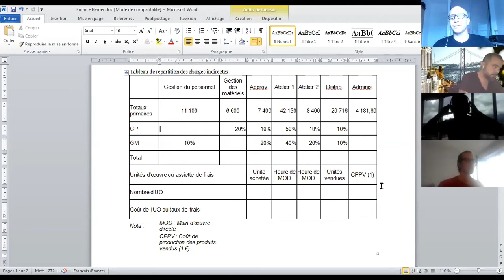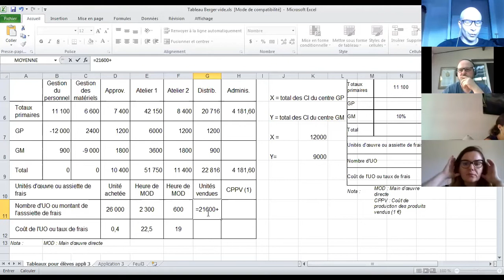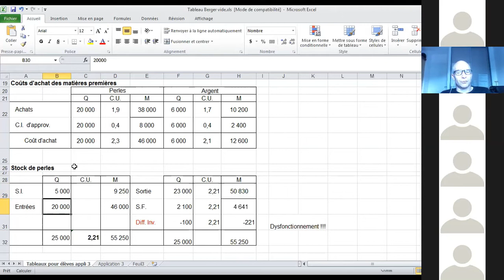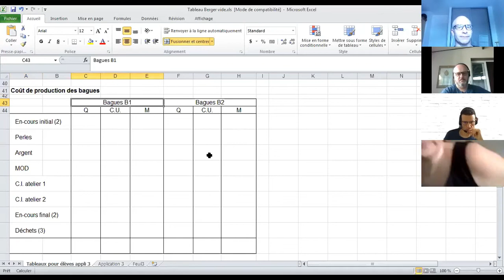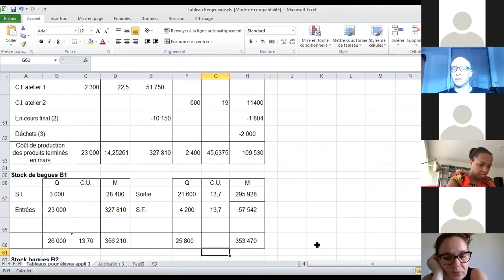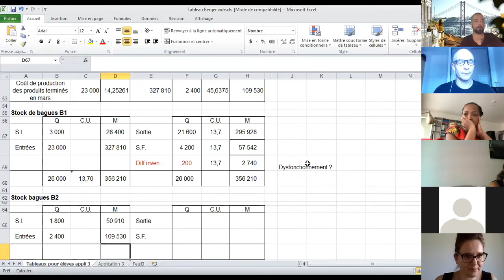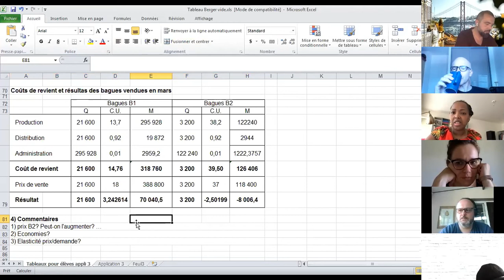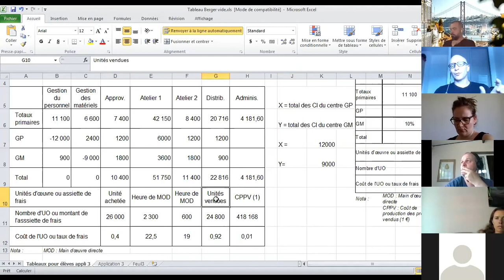Direct du 11 juillet matin